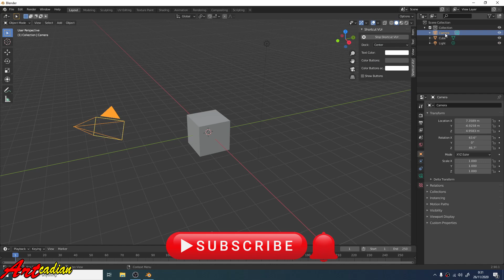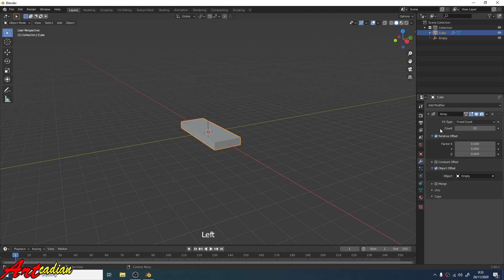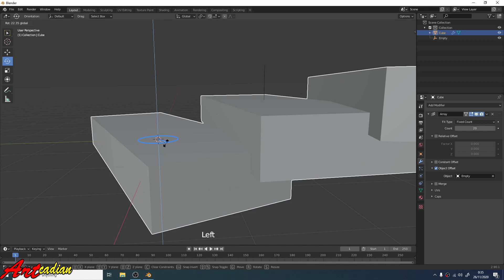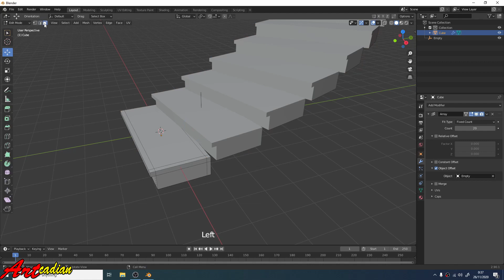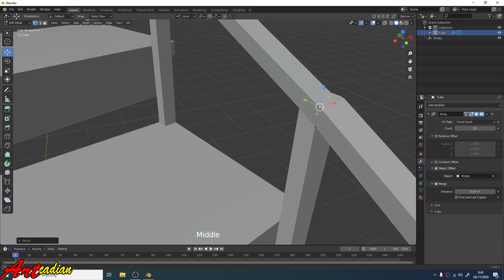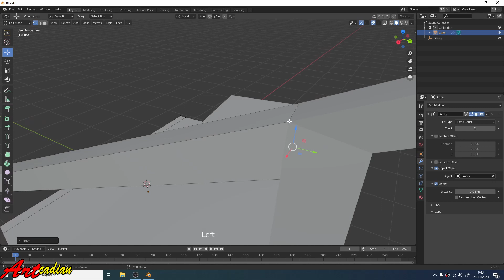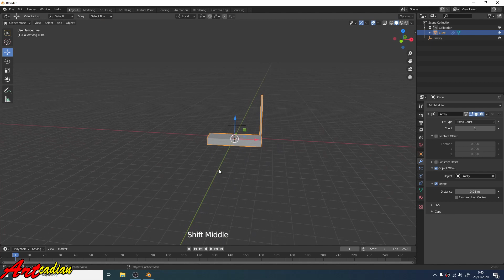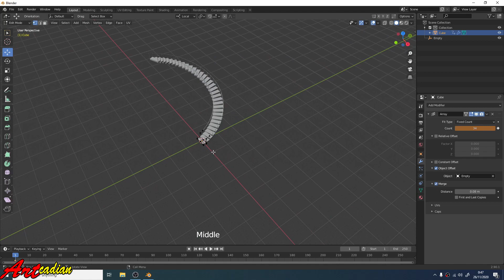how to make Stairs with array in Blender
Tutorial ini isinya adalah cara tangga yang menggunakan array di blender, mencakup tips dan triknya.
Seri tutorial ini diposting setiap hari.menerangkan tools blender.
Ikuti tutorial ini semoga bermanfaat bagi kalian yang sedang belajar blender.
Dukung saya untuk membuat tutorial lainnya dengan cara:
Semoga tutorial ini bermanfaat danTerima kasih.

Terima kasih,
Yudianto